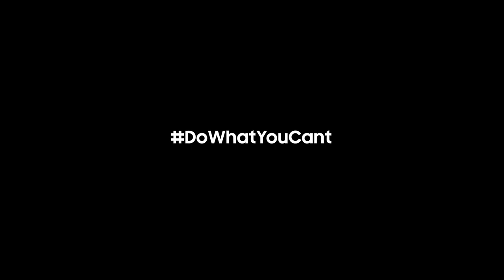Comercial Oficial Samsung Galaxy S8 Avestruz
Comercial Oficial Galaxy S8: Avestruz
Samsung Official TVC: Ostrich